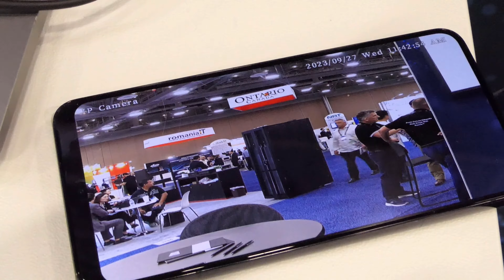Druid at MWC LV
Druid Software at MWC Las Vegas 2023

See our video below for a recap of the event, a quick overview of our 5G demos and to hear some insight from our partners Dell Technologies and DISH Network.